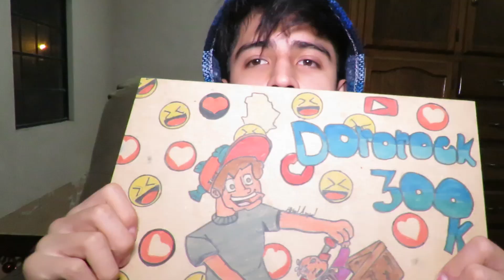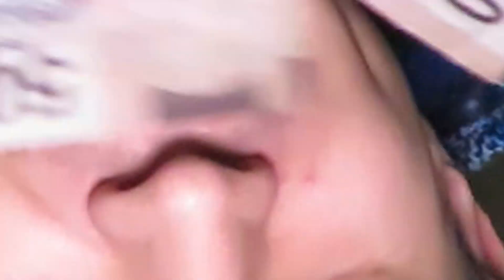ME REGALARON 6000 PESOS POR CAER BIEN - Dororock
Un suscriptor le regaló 6000 pesos a Dororock solamente por caerle bien y ser su youtuber favorito :v Asi que, amigo, tu dinero te esperaaa!